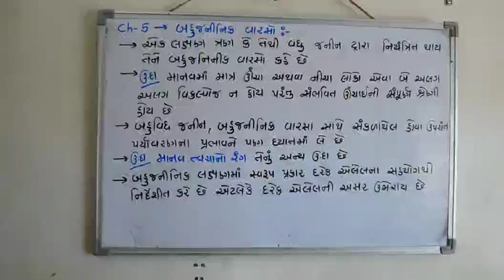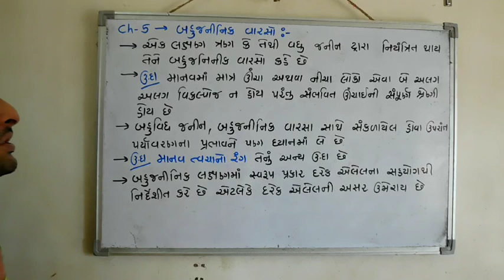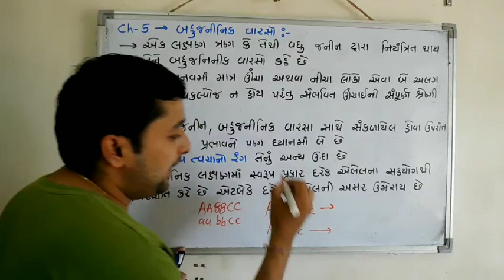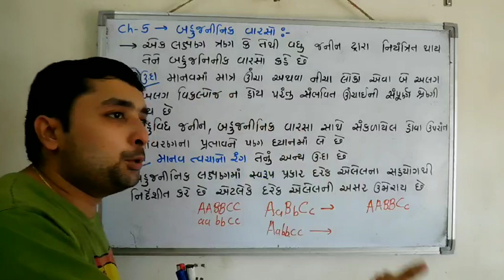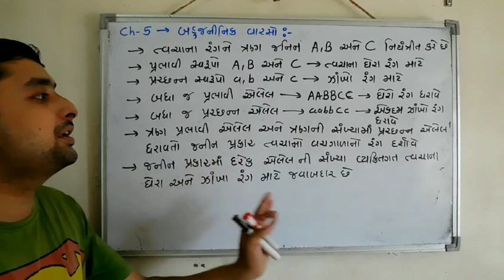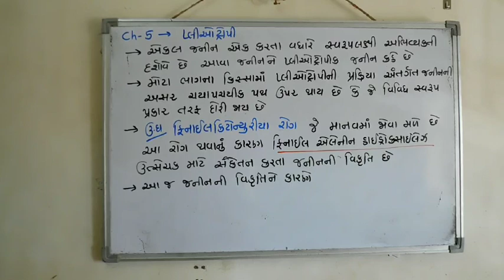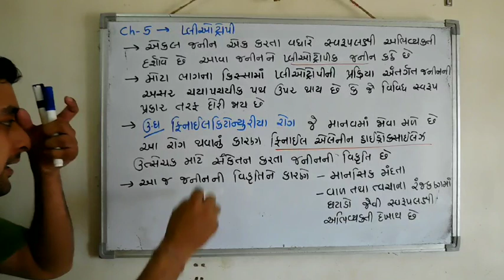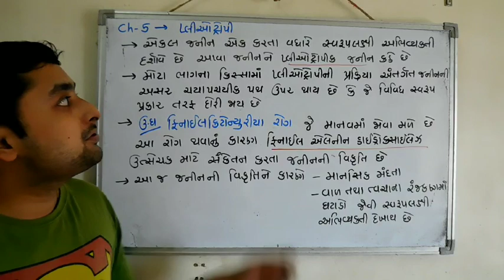Std 12, ch 5, polygenic inheritance and pleotrophy